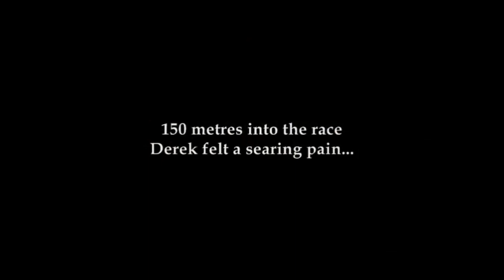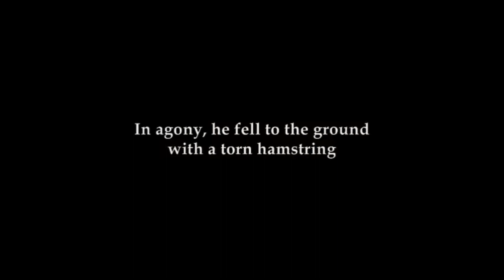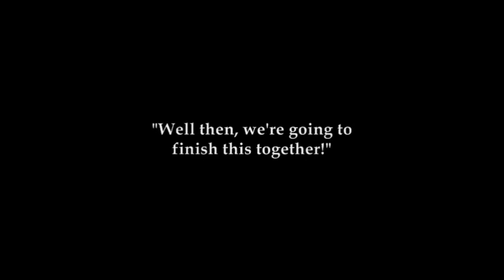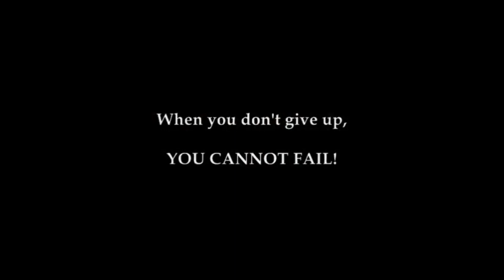Never give up v1 0